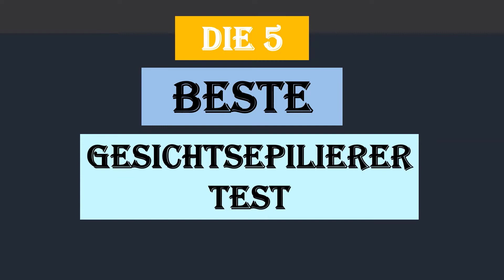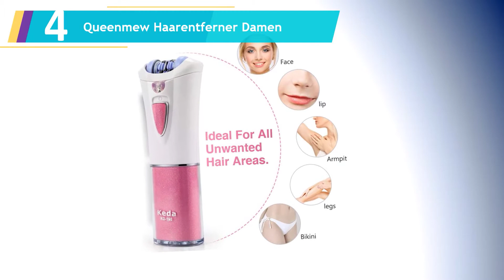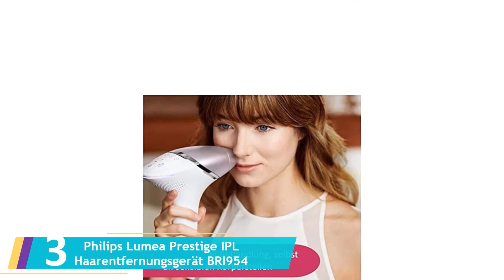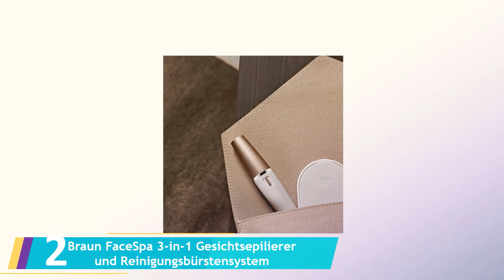Die 5 Beste Gesichtsepilierer Test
Hier ist die Liste von Die 5 Beste Gesichtsepilierer Test.

01. Philips BRP500/00 Epilierer-Set

02. Braun FaceSpa 3-in-1 Gesichtsepilierer und Reinigungsbürstensystem

03. Philips Lumea Prestige IPL Haarentfernungsgerät BRI954

04. Queenmew Haarentferner Damen

05. Remington Gesichtspflege Kit smooth&silky EP7070